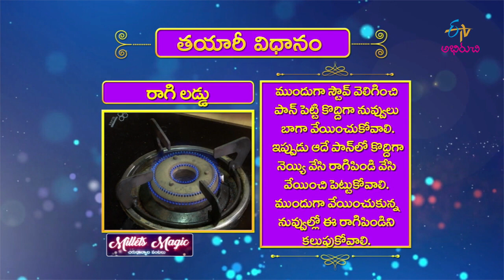Ragi Ladoo | Milets Magic | 28th May 2019 | ETV Abhiruchi